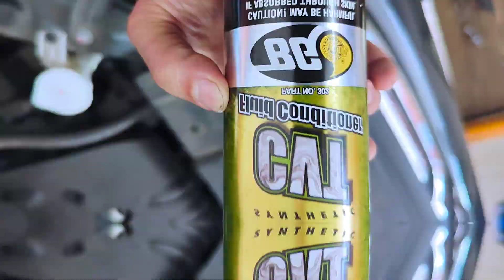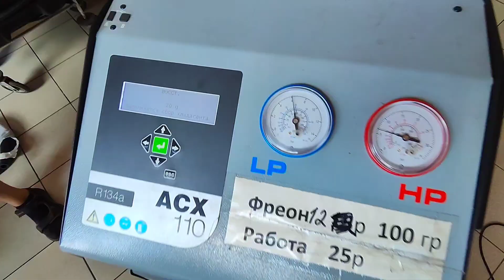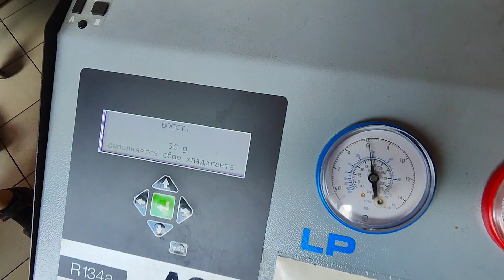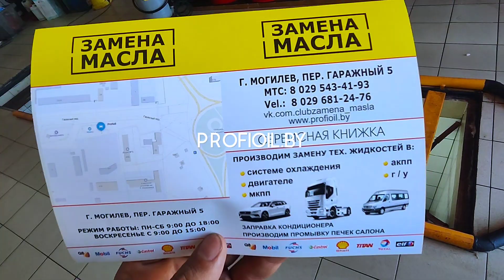ЗАМЕНА МОТОРНОГО МАСЛА В МОГИЛЕВЕ (PROFIOIL.BY)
ПРОИЗВОДИМ УСЛУГИ

Замена моторного масла

Замена жидкости а АКПП

Замена масла в МКПП

Замена охлаждающей жидкости!

Замена тормозной жидкости!

Промывка систем по технологии BG